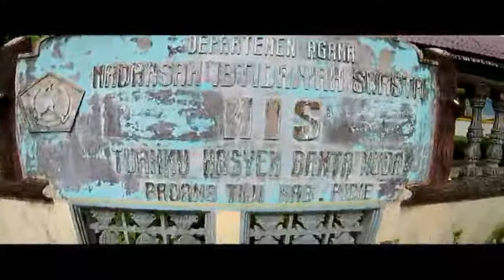Tuanku Hasyem Banta Muda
Tuanku Hasyem Banta Muda adalah panglima perang terbaik kerajaan Aceh tempoe doeloe. Beliau mempertahankan Mesjid Raya Baiturrahman dari agresi II Belanda. Beliau didesak untuk menjadi Sultan Aceh karena karisma dan keberaniaannya, namun Beliau menolaknya. Tahukah Anda seperti apa pusara Beliau di Padang Tiji, Pidie ini? Mengingat keagungan sosoknya dalam sejarah mungkin Anda pun akan terpana kala menatap makam sederhana ini, mari nonton...